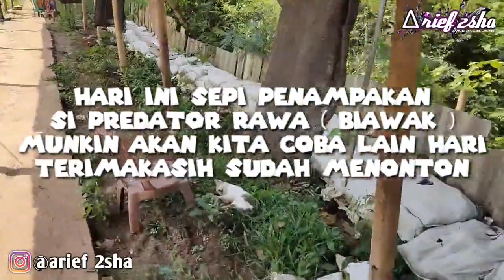Cari spot Predator rawa Biawak kali || Mencari sarang Biawak di Pingiran Jakarta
Assalamualaikum dulur..,
Kali aku coba survei Lokasi² Predator rawa (biawak) yang
berada di pingiran kota jakarta selatan.
ditemani 2 teman saya dan adik saya.

Jangan lupa dukungannya ya dulur..,
terimakasih.

||Alat Pembuatan Video||
Record Video/Foto:
•Realme 6 Pro, with Tripod•

Aplikasi Editing Video:
•KineMaster•

Record Audio:
•Clip On by Boya BY M1 Lavalier•

Tumbnail:
•PixelLab•

berburu biawak
hunting biawak
buru biawak
tankap biawak
memburu biawak
biawak besar
biawak paling besar
biawak ganas
biawak rawa
biawak sungai
menembak biawak
bidik biawak
tangkap biawak tangan kosong
berburu biawak tangan kosong
biawak predator